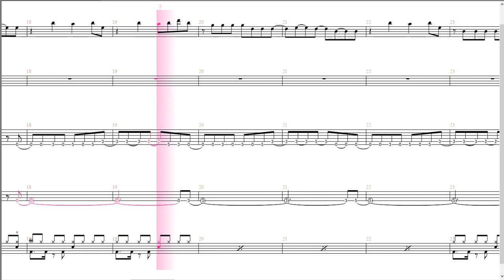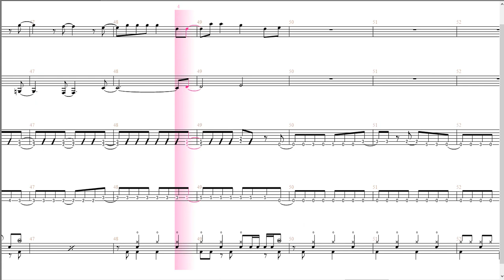４人編成「CHAINSAW BLOOD /チェンソーマン 」バンドスコアにしてみた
「CHAINSAW BLOOD /チェンソーマン」を４人編成用のバンドスコアにしてみました
vocal
key
guitar
bass
drums
の編成になります。

原曲
作詞　Vaundy
作曲　Vaundy